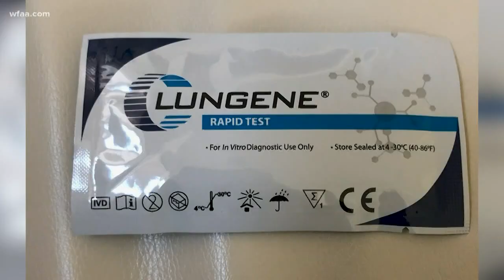New serological coronavirus test could be critical for ending national lockdowns, researchers say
Researchers and experts say they're cheaper, quicker and easier to use than swab tests